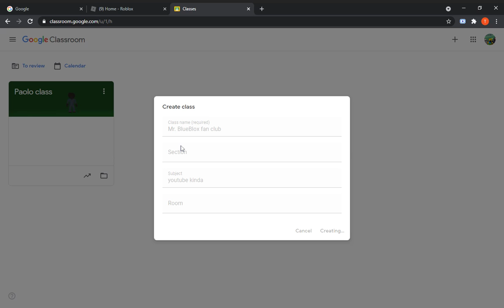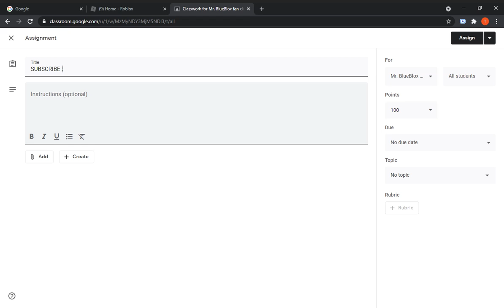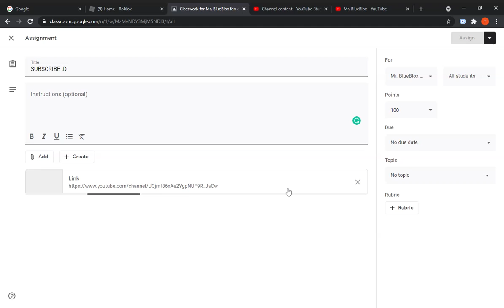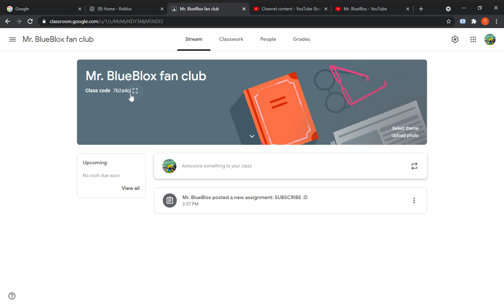Join my google classroom (Its not school)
Dont think this is school